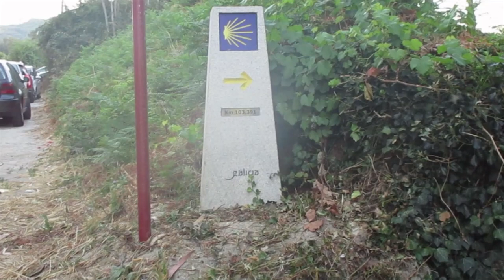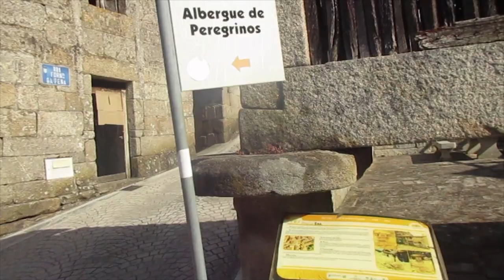Ruta bikepacking Camino de Santiago Sanabrés-Petada 🚴‍♀️Ourense / Santiago de Compostela 🏕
Llegué a Ourense siguiendo las flechas amarillas. La entrada es fea y por polígono.No hay pérdida. Atravesando y saliendo de la ciudad no hay problema por las indicaciones🚵🏽‍♂️. Son claras y suficientes.